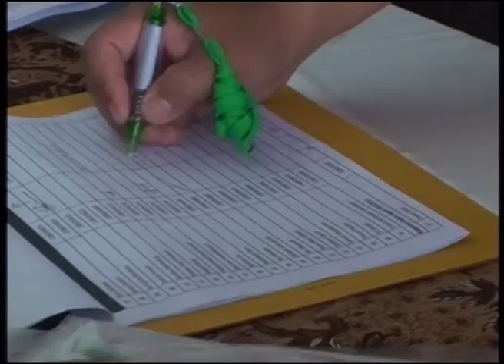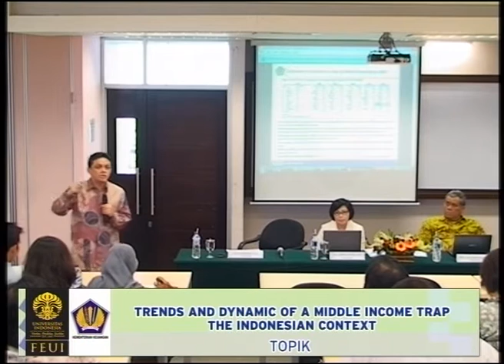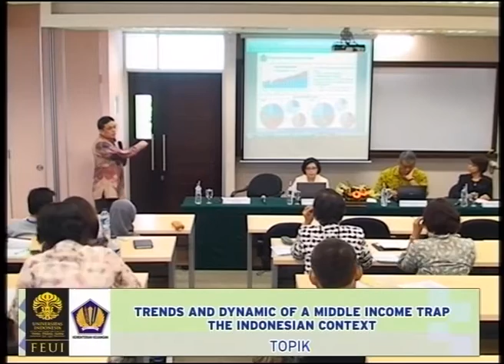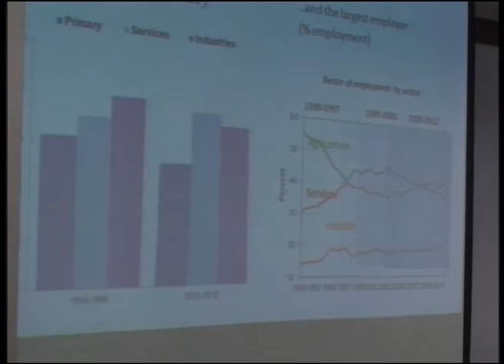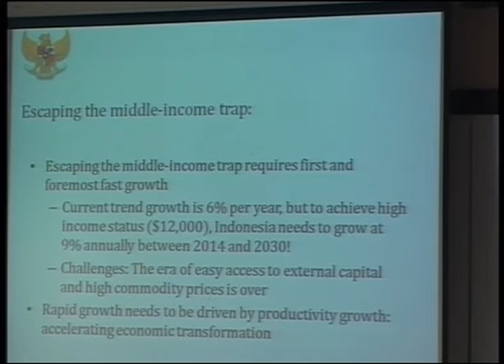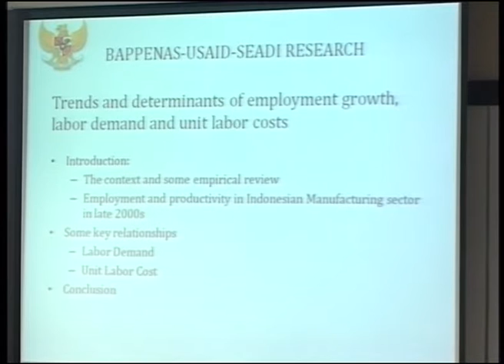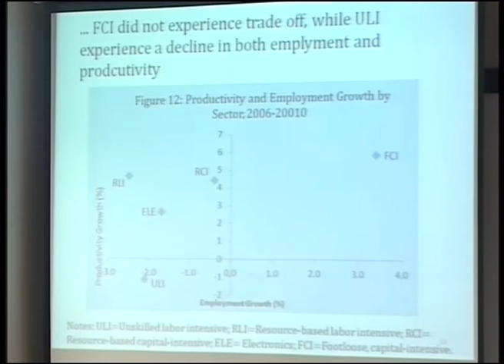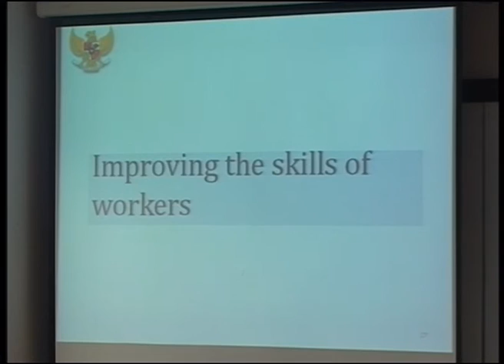SEMINAR " Middle Income Trap, Prospek & Tantangan Indonesia Part 1